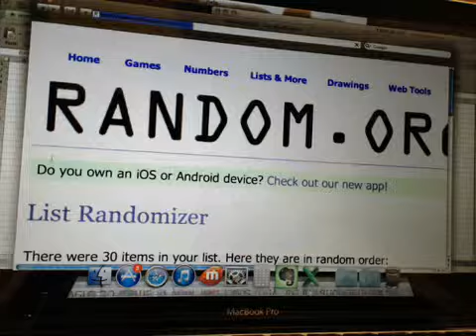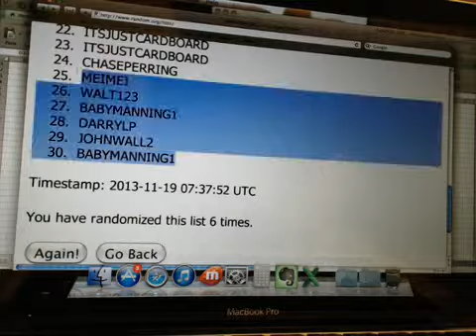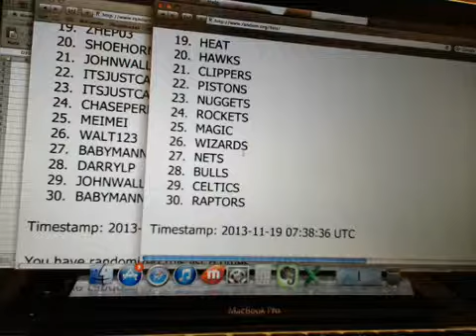Team Draw Immaculate #3